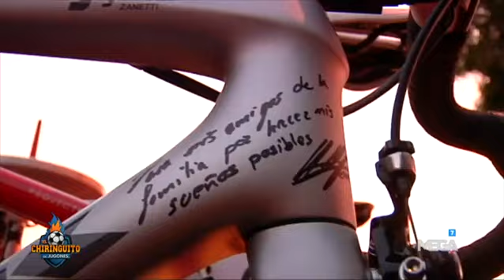La afición DESPIDE a Alberto Contador tras LA VUELTA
Maty Fenoy estuvo en Madrid entrevistando a los aficionados del ciclismo tras la última carrera de Alberto Contador.